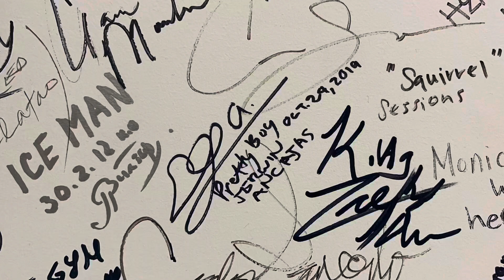JERWIN ANCAJAS FAVORITE PLACE IN LOS ANGELES CA USA